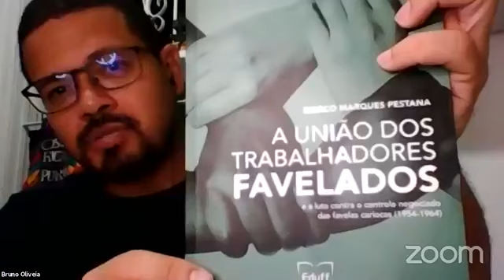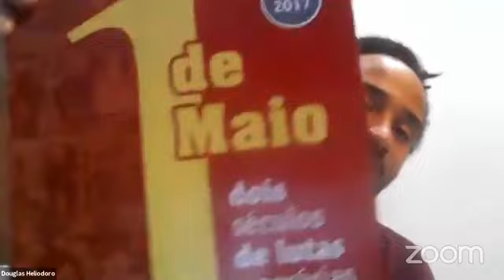Direitos trabalhistas e sindicalismo nas favelas - 1º de Maio: A Luta dos Trabalhadores no Brasil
Mais uma roda de conversa do Conexões Periféricas-RP, na série “Direitos Trabalhistas e Sindicalismo nas Favelas” conversaremos sobre 1° de Maio - A Luta das/os Trabalhadoras/es no Brasil
Stan Szermeta será o entrevistado dessa quarta-feira (28/04), do Conexões Periféricas - RP.
Ele fala sobre o "A Luta das/os Trabalhadoras/es no Brasil".
Stanislaw Szermeta é metalúrgico aposentado. Participou da histórica greve de 1968 em Osasco, quando trabalhava na Braseixos. Um lutador da resistência à ditadura empresarial-militar de 64, que ao longo da vida liderou inúmeras greves, ajudou a construir a Oposição Sindical Metalúrgica de São Paulos e a Central Única dos Trabalhadores.
Hoje, filiado ao PSOL, é coordenador do Instituto Zequinha Barreto, coordenador da ANAP - Associação Nacional dos Anistiados Políticos aposentados e pensionistas e mantém firmemente sua militância socialista.